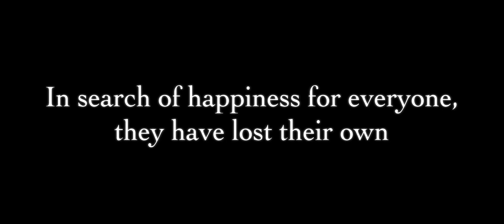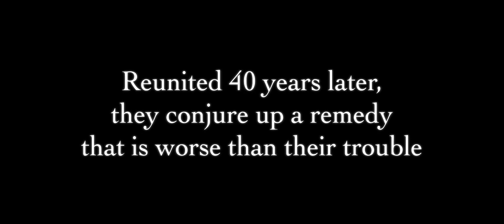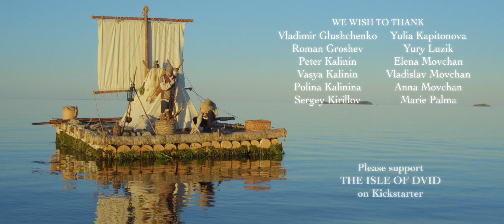The Isle of Dvid - Teaser (Eng)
The first trailer of our movie, The Isle of Dvid, is now officially out for you to watch.

Mystery and adventure, great friendship and betrayal, oppression, freedom, good times, bad mistakes, big choices, poetry and action, all is there.

Set on a mysterious island in a parallel world.
Based on a novel by V. Krapivin written almost 50 years ago.
Can it be about our future? You decide!

We are making this movie for the young ones, and for the young at heart, and for the rest of us who are looking for happiness, for meaning, for love, and for a way to grow. This is a passion project. We invite you to become part of it!

Our main fundraising campaign on Kickstarter will launch later this year, but we'll be extremely grateful for your donations now, so that we can start preparing for our next shooting session scheduled for August-September 2024. We need to raise $10,000. All our donors will be credited on our web site and in the film credits. Together we can do it!